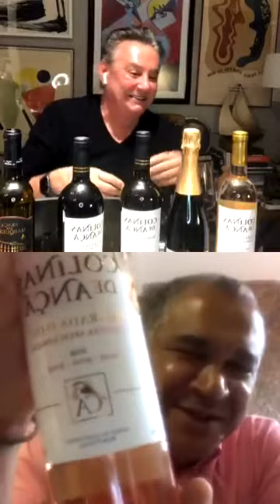Enólogo Osvaldo Amado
O SABOR DOS MOMENTOS.
Vinhos para diferentes ocasiões.